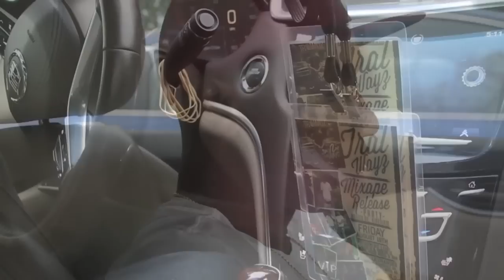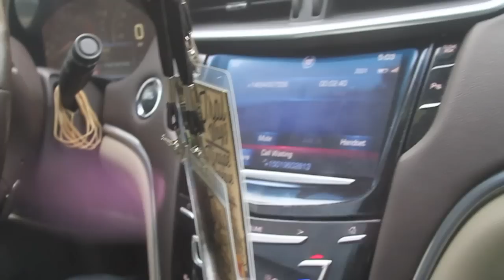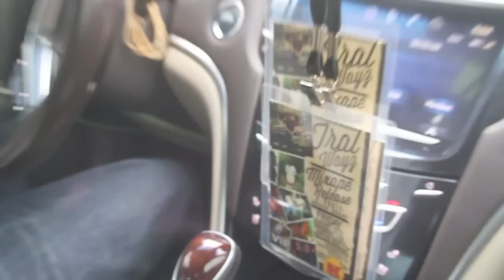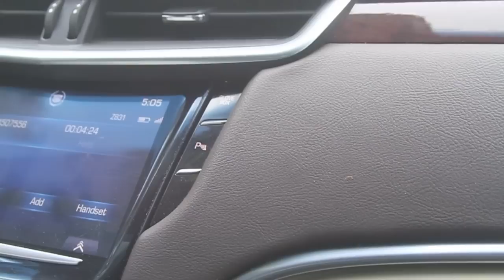Tralwayz & Gutta Tv Up Close & Personal: Back 2 My Old Wayz & Cant Do That No Mo